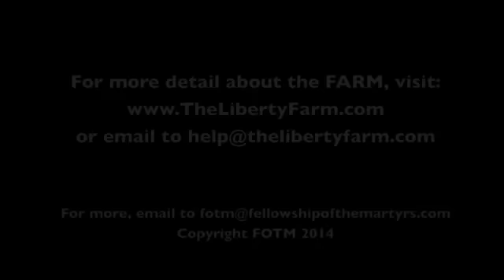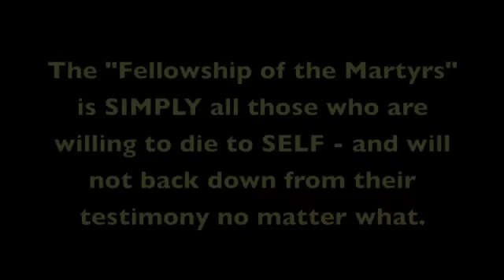Happy New Year!! Rosh Hashana 2015. 9/14/15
Well, it's September. A lot of people are talking about collapse and disaster this month. I'm not really feeling it. But time IS short and you need to get right with God.